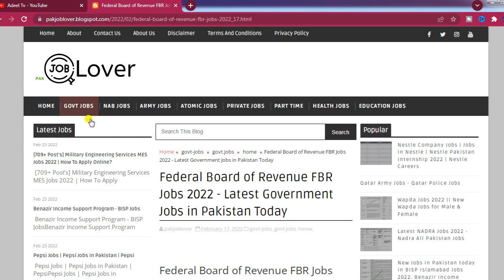2022FBR Jobs 2022 in Pakistan | FBR Jobs Application Form